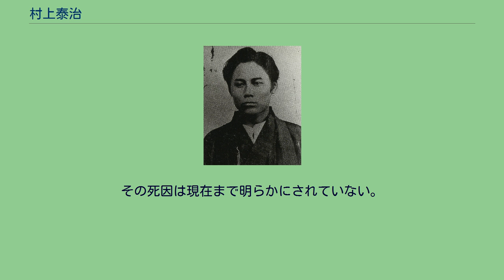村上泰治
村上泰治 村上 泰治（むらかみ たいじ、慶応3年8月28日（1867年9月25日） - 明治20年（1887年）6月18日）は、明治時代初期の自由民権運動家。
10代半ばで活動家を志し、秩父自由党の象徴的存在で実質指導者の立場にあったとされる人物である。
武蔵国秩父郡下日野沢村（現・埼玉県秩父郡皆野町）に豪農の子として生まれる。
泰治が幼少を過ごした明治初年の秩父地方は、山間部での厳しい自然環境に苛まれながらも農業主体の村落を形成しており、生糸の生産を生計の糧としているものであった。
こうした悪条件にあえぐ農民たちの日々を目の当たりにしてくにつれ、自由民権運動に共感を抱くようになったといわれる。
折りしも明治14年（1881年）10月、板垣退助を初代総理として自由党が発足。
これに伴い秩父自由党は、翌明治15年（1882年）11月、群馬県南甘楽郡坂原村（現藤岡市坂原）出身、新井塊三郎の勧めにより中庭蘭渓を第一号党員として若林真十郎を発起人とする二人によって産声を上げる。
新井塊三郎の住む上州のみならず、信州の各地方もまた秩父と同等の過酷な山地農業地帯でもあり、この自由民権運動は瞬く間に広まり定着した。
泰治は、この中庭蘭渓の屋敷近くに生家があった関係でしばらく蘭渓に師事し、秩父自由党発足から半年ほど経った明治16年（1883年）4月に17歳で入党したと自由新聞は伝えている。
泰治は入党当初から、人を惹きつける魅力と指導力があったと評され、次第に頭角を現し、上毛自由党の指導者である宮部嚢らにも認められ自由党・東京本部からも一目置かれるまでになり交友関係を広げた。
明治16年（1883年）の秋に師である蘭渓が没し、その後を継ぐかたちで秩父自由党の最高幹部の一人となり10人を超える党員を従えるなどし、明治17年（1884年）には幹事役となって自由民権運動を推し進めた。
若い泰治の評判はすぐに広まり秩父自由党を象徴とする指導者としてカリスマ性を高め、多くの人望を集めた。
そうした動きを時の明治政府は注視し、内務省の伊藤博文はじめ政府首脳らによる厳しい弾圧の手を強めた。
そのさなか、組織内において密偵潜入の疑惑が持ち上がり、幹部らの進言において上州の党員である照山俊三を粛清したという疑いをかけられ明治17年（1884年）6月、東京で逮捕される。
直後、秩父では、民衆と政府との間で秩父事件が勃発、多くの同志が命を落としている。
3年後の明治20年（1887年）1月、当時10代であったということを考慮され無期徒刑の判決を下されて浦和監獄に送られたが同年6月18日、獄内で没したとされる。
その死因は現在まで明らかにされていない。